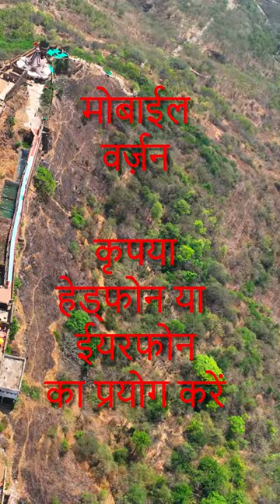parnera history travelvlog mobile version short valsad gujarat gujarattourism droneshots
googlemaps location
Meanwhile I would like to thank everyone who inspired myself for creating better videos. I am associated with the travel industry as well, and as a result people do often ask me about recommendations on local places. Everyone is aware of National Highway No. 48 these days, it starts from Delhi runs all over until Chennai. A section of this highway from ahmedabad to mumbai Thane and then passing from Thane near Mumbai all the way to pune is the busiest. This video is a one part of the series of videos about places nearby NH 48 for you to watch and plan your travel accordingly. Recently I uploaded a video about tadkeshwar mahadev situated at a distance of just 2 km from NH No. 48 Gujarat Valsad-Dharampur cross roads. Here is a link to that video if you haven't seen the same.. you can alternatively add my channel's playlist to your youtube library Tithal Beach is one amongst nearby places to Valsad where there is saibaba temple and a grand swaminarayan temple alongside the beach.
Parnera Hillocks are in the middle of Atul Town and Valsad and all these places are west of National Highway 48. "Dharampur" is on the eastern side of the highway where there are Wilson Hills for trekking. You may be surprised to know, there are very few places in the world at a high altitude from where you can see the sea as well. wilsonhills is one of such places. arabian sea is visible from an altitude of 2500 feet from the top of Wilson Hills albeit when the sky is clear.
shankar waterfall are nearby. Mavli Mata waterfalls and other sites are located in Bilpudi Dharampur like barumal where there is shri Bhaveshwar Mahadev. International Headquarters and Shrimad Rajchandra ashram is spread over 330 acres in Dharampur and a newly built Rajchandra Hospital. People with a special interest in Yoga and spirituality from all over the world, from all over India, and especially from Mumbai travel here frequently. tryambakeshwar nashik and shirdi can be reached via dharampur travelling towards east.
Construction work of the bullettrainindia around here is moving on at a rapid pace. Upon commencement of services on the Mumbai-Ahmedabad bullettrain , passengers traveling in it will be able to get good glimpses of the Parnera Hillocks. For those who wish to see the fort on the top of Parnera and to see two Devi temples , Hanuman ji and Rameshwar Mahadev sitting here, should climb up by their ownselves. "Par River" flows nearby atulindustries and Parnera Hillocks, while pardi is settled on the other side of the river. I am hoping to create an another video explaining interesting facts about the names of all of these.
For those who wish to travel by train, the nearest railway station is Valsad railwaystation Besides river par there is beautiful place is just below the National Highway. People passing through the highway or living nearby often come here for a little while, a stroll or just watch the sunset. The history of the fort situated on The Parnera Mountain is a few centuries old. There are two ways to climb the fort. Paved road, parking facilities and steps on both sides. The road via Atul is accessible first while travelling from Mumbai side, about 2 kilometers inside atul approach road all the way up to a few metres from where the steps are. Climb 300 steps from the bottom of the mountain to the top. The second route is from Valsad Road for travelers approaching from surat side, it is 3 or 4 from highway and there are 500 steps most of them are covered..
parnera hillocks are very good photography photoshoots or trekking, especially during monsoon. For those who want to stay at a hotel for the night will have to travel to valsad city, 5-7 km away. There's a quicker way straight to Daman via coastalhighway Travel to Daman, Umargaon, Dahanu, Palghar or join nationalhighway via Coastal Highway.
I hope you travel here some day. If for any reason you cannot travel all the way here or climb up to the top of the fort, but you do want to know more about the fort such as -
The reason for the separation of the two temples of the goddesses sitting on top of the fort and their stories Or want to see the droneshots photo videos of the temple..
Or need to know the brief history of the fort please comment or email. I can create another video.. Creating such videos while moving to places is a job for myself…
I am DroneMitra on Twitter and Facebook and a dronemitra4k at Instagram.